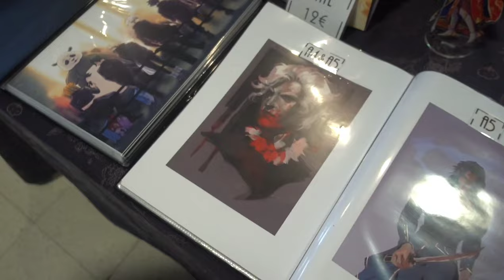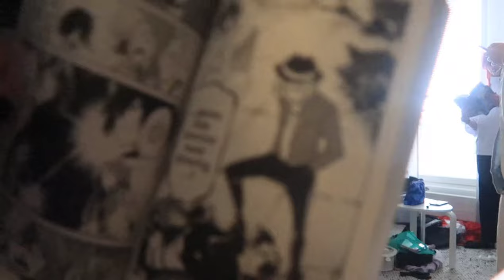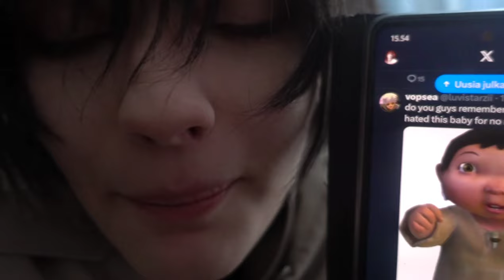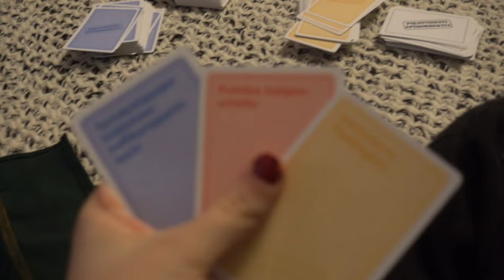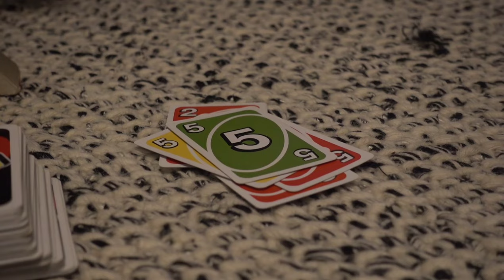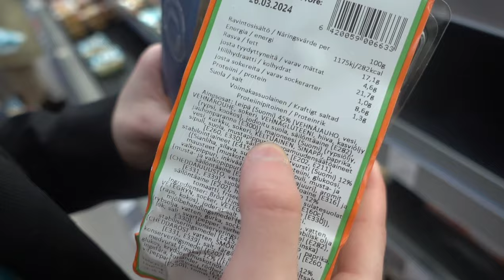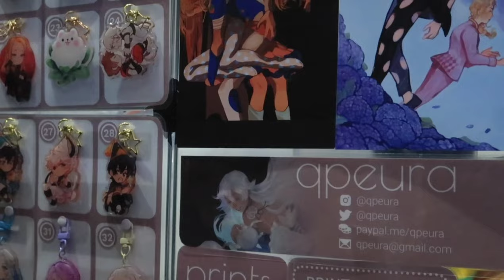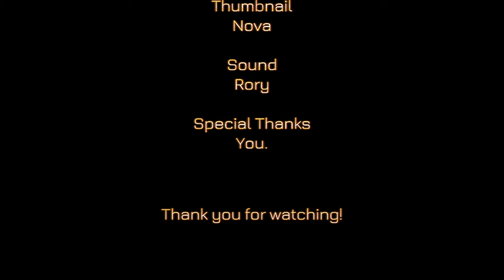Tehomuna's Saga || Tampere Kuplii 2024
Join Lord Rory and Hovi to explore The Tehomuna's saga, monumental power: Oshee!!Gather with friends and enjoy this Imaculate Amount Of Cringe and Fun!
Thank you everyone who joined the production and HUUGE thanks for Nova for assisting me and working as an additional camera!
No Rules, Musician:Fox Morrow, Album:Fox Morrow,
Even Though It Hurts (Instrumental Version), Musician:spring gang, Album:spring gang, Source
Pass This On, Musician:Jerry Lacey, Album:Jerry Lacey,
Find me!?
Twitter (X) - spicycookies